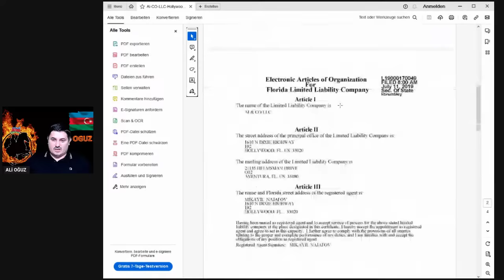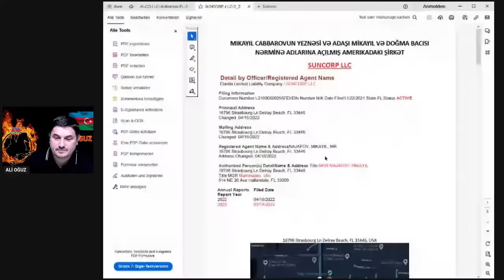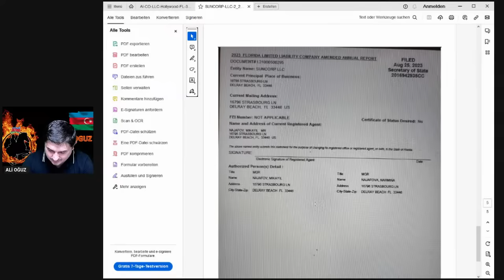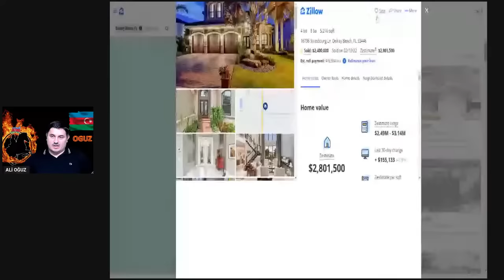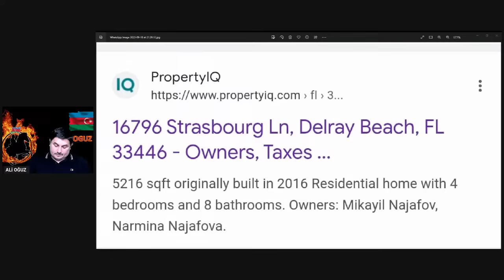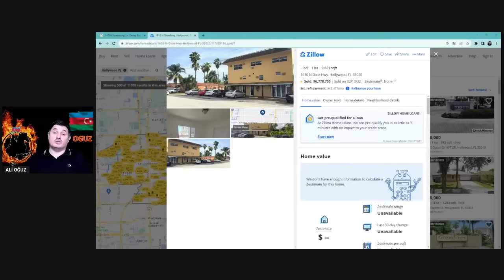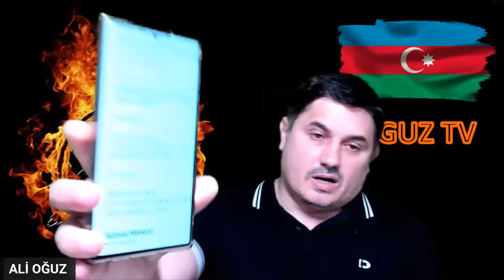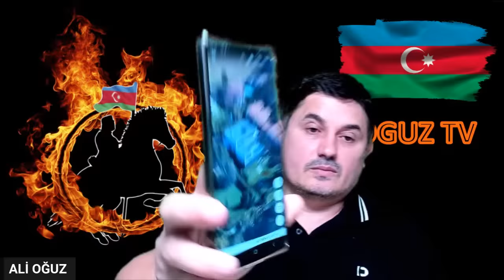18.9.23 MİKAYIL CABBAROVUN ABŞ-DAKI ƏMLAKLARININ SİYAHISI...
MİKAYIL CABBAROVUN ABŞ-DAKI ƏMLAKLARININ SİYAHISI...